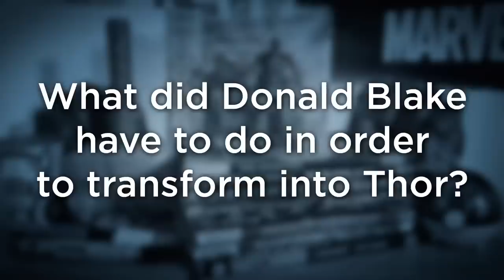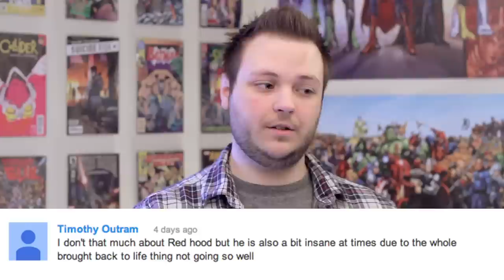Why are the YELLOW LANTERNS Called the SINESTRO CORPS? || Comic Misconceptions || NerdSync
The Sinestro Corps wasn't solely named because Sinestro was that vain. Indeed, there is a much cooler reason why the Yellow Lanterns are under this name!